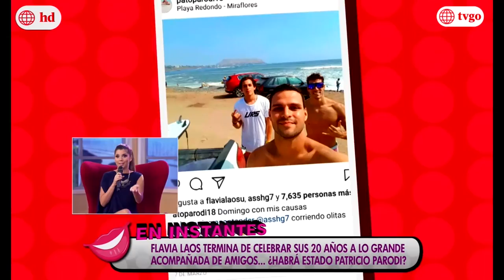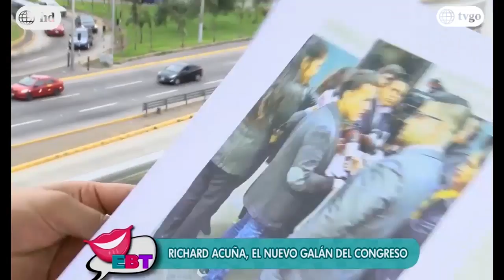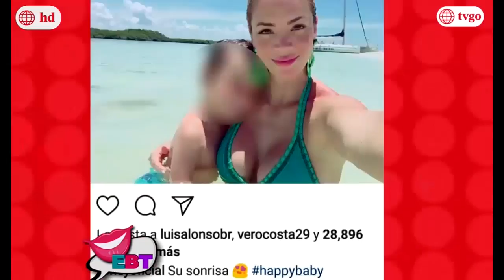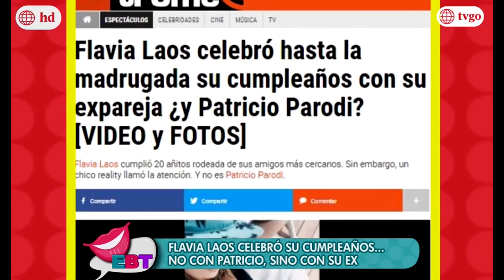En boca de todos 03/08/2017 - Parte 1/5